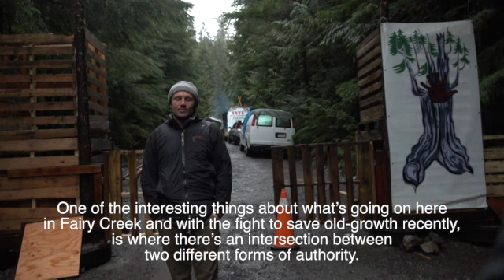Fairy Creek Watershed Blockade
Public Defenders of the Ancient Rainforest on Southern Vancouver Island have set up a series of logging road blockades to prevent TEAL-JONES from logging pristine watersheds in an area the BC Governments refers to as Tree Farm Licence 46. Ancient Temperate Forest has been reduced by logging to 2% of its original grandeur on Vancouver Island. The Fairy Creek Watershed remains pristine in the Southern region and is surrounded by valleys that have been devastated by the BC Government granting Tree Farm Licenses on Publicly and unceded territories of the Pacheedaht First Nation. Teal-Jones has been granted the exclusive right to log TFL 46 by Premier John Horgan's NDP government and recently won a court injunction to remove protests who have stopped road building and clear-cut logging the Fairy Creek Watershed for 7 months since August 2020. This is the final stand of ancient temperate rainforest that represents the will of the majority of British Columbians, Canadians, and people all around the world who want Old-Growth trees protected along with the complex ecosystems they are a part of on this planet.